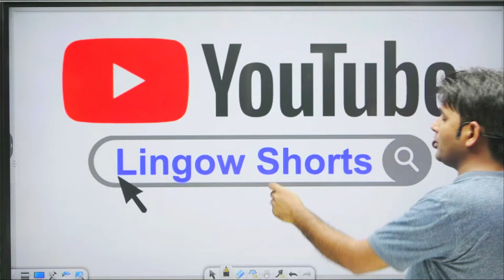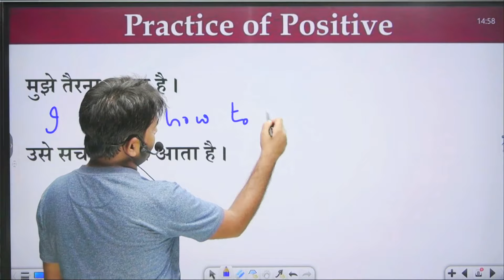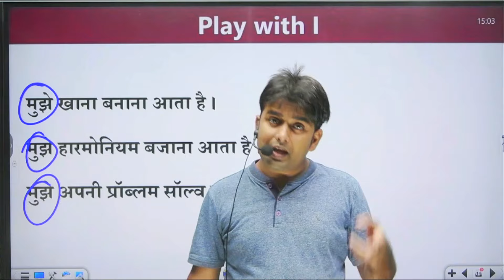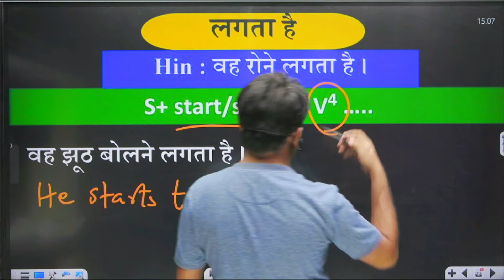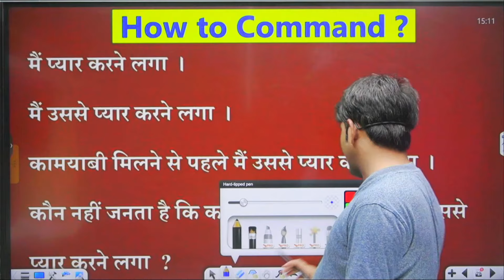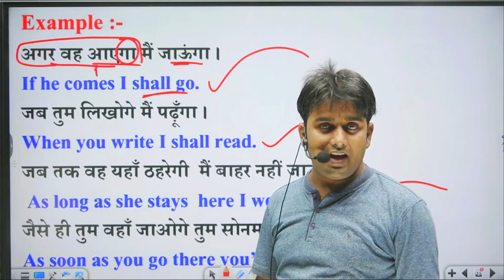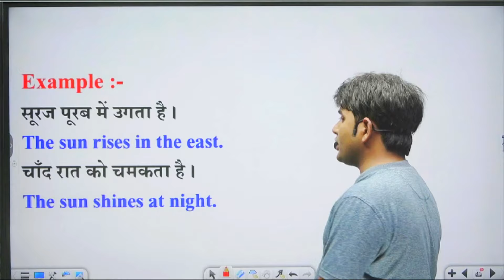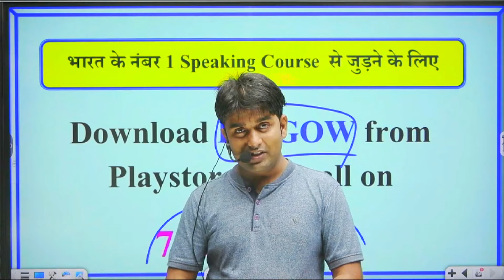Tense Special Case | English Grammar | Present, Past & Future Tense | Grammar Trick By Atif Sir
Tense Special Case | English Grammar | Present, Past & Future Tense | Grammar Trick By Atif

Share & Genuine Comments Jarur Karen. 😊

💢💢 𝘾𝙝𝙖𝙥𝙩𝙚𝙧𝙨 💢💢
00:00 :- 𝐈𝐧𝐭𝐫𝐨𝐝𝐮𝐜𝐭𝐢𝐨𝐧
01:02 :- Special Case Of Tense. (Part-1)
01:22 :-  1. aata hai/jaanata hoon
02:10 - Example
02:45 - Eng:- Know/Knows + how to + v1 + .
03:27 :- Positive Sentence
04:34 :- Practice of positive
05:22 :- Negative Sentence
06:13 - Practice of Negative
07:55 :- Interrogative
08:16 - Practice of Interrogative
08:48 :- How to Command?
09:31 :- Play with I
10:39 :- Random Practice
11:05 :- Group class
11:24 :- Free 1:1 Session
11:57 :- 2. lagata hai/laga/lagega
12:16 :- Example
13:02 :- St. S+ start/starts + V4 .
13:41 :- Practice of (lagata hai)
14:36 :- St. S + started + V4 + .
14:59 :- Practice of (laga)
15:54 :- Eng. - S + shall/will + start + V4 .
16:39 :- Practice of (lagena)
17:20 :- How to Command?
18:01 :- Play with I
18:33 :- Random Practice
19:17 :- 3. Future Conditional
20:42 :-  Example
22:01 :- Eng. If/When + S + V1/V5 + S + will + V1
22:19 :- If/When
23:20 :- As soon as/As Long as
23:44 :- How to Command?
24:29 :- Play with I
25:05 :- Random Practice
25:38 :- 4. Universal Truth
25:49 :- Example
26:07 :- Eng:- S + V1/V5 + O + .
26:31 :- General Truth
27:24 :- Nature Truth
28:10 :- Group Class

💢💢𝐇𝐢𝐠𝐡𝐥𝐢𝐠𝐡𝐭𝐞𝐝 𝐕𝐢𝐝𝐞𝐨𝐬💢💢

☐ 𝙇𝙞𝙠𝙚𝙙?